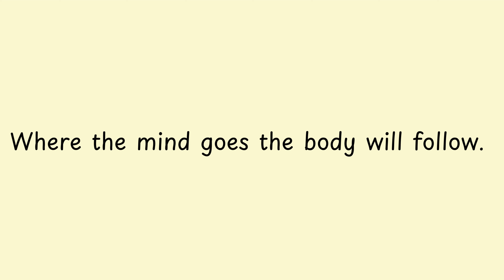Where the mind goes the body